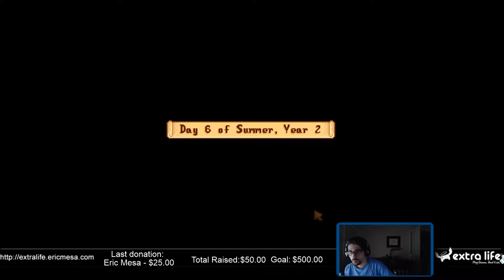ExtraLife: Stardew Valley SP - Ep 67 - Summer Y2 Days 05-07: HORSE!